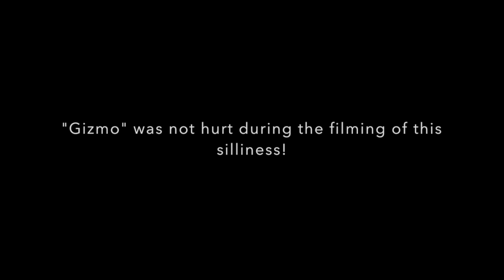Winter flying fun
Winter flying fun in Gizmo